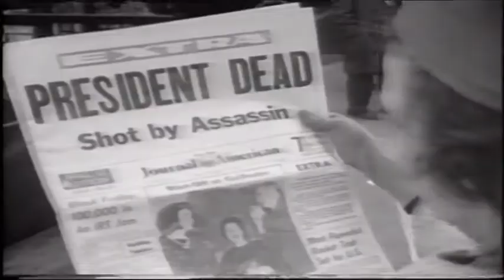East Texans remember: 'America changed that day'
Remembering JFK